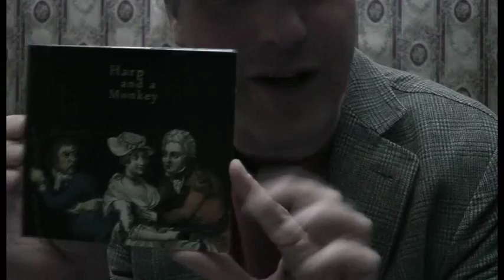Harp and a Monkey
Harp and a monkey's new CD